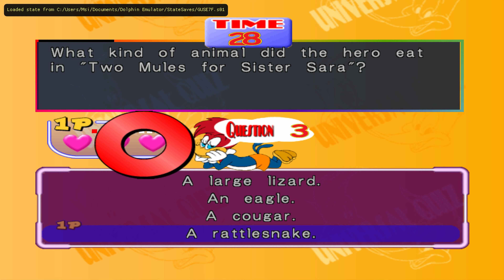Universal Studios Theme Park Adventure (NTSC) 4K Full Walkthrough No Commentary GameCube Exclusive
Timestamps:

It begins: 00:00

Woody!: 2:29

Quiz: 6:05

1st stamp and the other mini-games: 8:29

O: 14:05

L: 14:18

Back To The Future The Ride: 14:51

2nd stamp: 20:34

S: 22:16

A: 22:28

U: 22:51

D: 23:50

Penguin!: 24:53

Water World Show: 25:41

E: 28:30

V:28:47

U: 29:05

S: 30:12

R: 30:50

S: 31:49

I: 32:57

E-Pass: 33:46

Jaws Ride: 34:12

The Wild, Wild, Wild West: 39:39

Jurassic Park The Ride: 43:04

E.T Adventure: 55:01

Backdraft: 1:00:46

T: 1:10:34

I: 1:10:44

N: 1:10:54

Ending: 1:11:28

The map is from the guy who keep saying "this is the entrance". I have no idea why he wouldn't give me one.

Universal Studios Theme Parks Adventure, known in Japan as Universal Studios Japan Adventure (ユニバーサル・スタジオ・ジャパン・アドベンチャー, Yunibāsaru sutajio japan adobenchā), is a 2001 video game developed by Nai'a Digital Works and published by Kemco for the GameCube. Set in the Universal Studios Japan park, the object of the game is to complete several mini-games loosely based on the real-life attractions Back to the Future: The Ride, Jaws, Jurassic Park River Adventure, E.T. Adventure, Backdraft, Wild, Wild, Wild West Stunt Show, and Waterworld. There is also a Movie Quiz, in which the player must answer trivia questions about the Universal Studios films. The game was panned by critics for its poor gameplay and tedious minigames.

Suggest what game to play next. I never use adds.